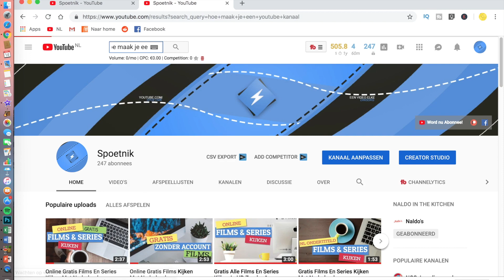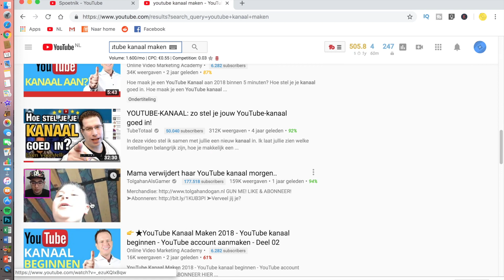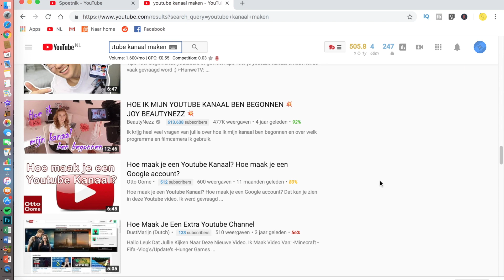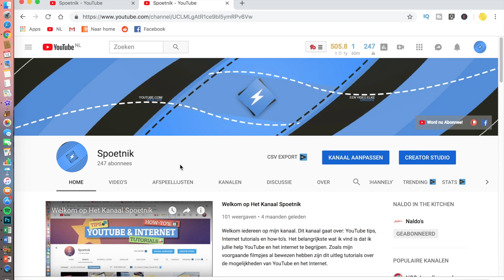Waarom GROEI ik NIET op YouTube (vijf Redenen en/of Misverstanden)?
Vraag je je af waarom je niet groeit op YouTube. Of groei je niet op YouTube. Dit zijn de vragen die ik behandel in deze video. Dit keer gaat het dus over de groei op YouTube. Voor iedereen die moeite heeft met groeien op YouTube.

📄Het online E-book, voor jullie om de tips en tricks binnen handbereik te hebben:

Gereedschappen en/of instrumenten voor het gebruiken van YouTube